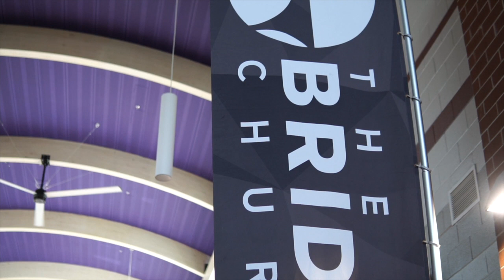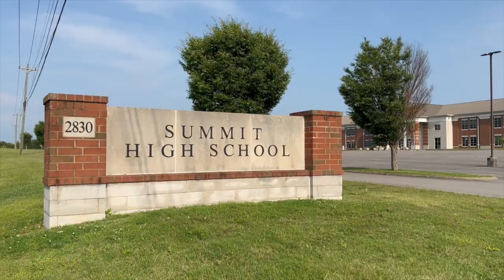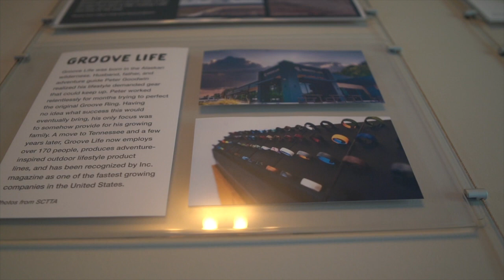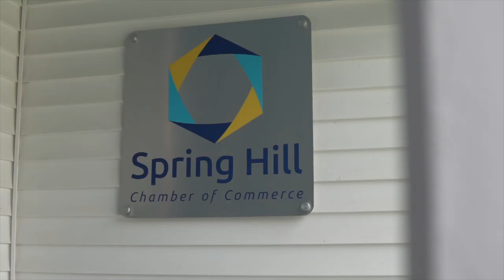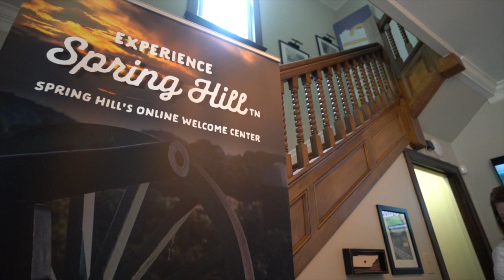Living In Spring Hill Tennessee...WATCH THIS FIRST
Before you consider Living In Spring Hill Tennessee...WATCH THIS FIRST

Tennessee, Spring Hill in general is a wonderful place to live, work, and raise a family. Here are my top 5 reasons why you might want to consider spring hill tennessee if you are moving to Nashville Tennessee.

 🇺🇸Looking to Buy, Sell, Invest in spring hill Tennessee? 🇺🇸

Instagram - Direct Message Me Below!